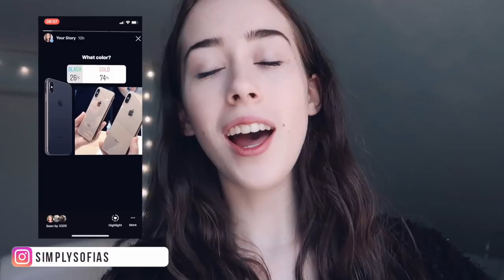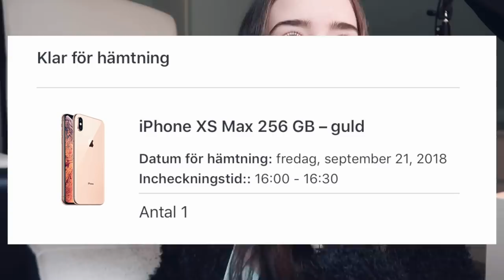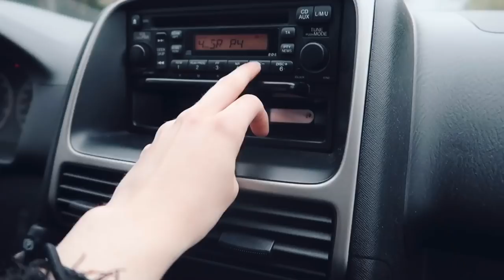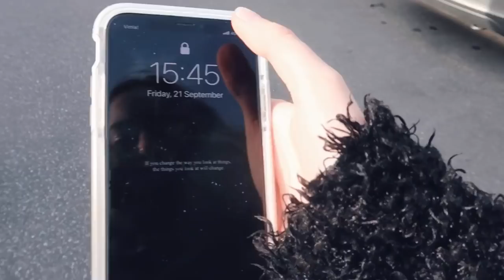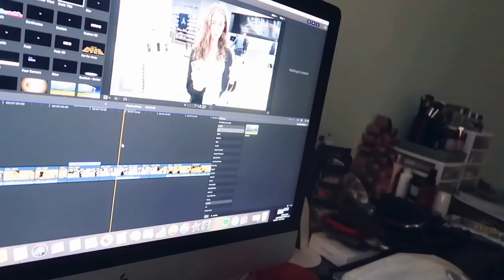Picking Up the New iPhone XS Max at the Apple Store!!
iPhone XR Giveaway (all entries outside this link will be invalid)

It's finally time to go to the Apple Store and pick up one of the new iPhones of 2018, the iPhone XS Max in the color you guys chose in the Instagram followers control my life for a day

Musical.ly: @simply.sofia

Questions or collaborations?